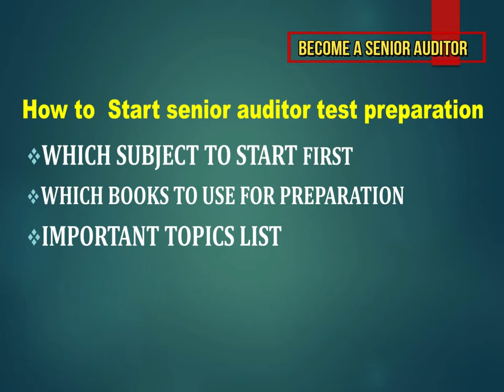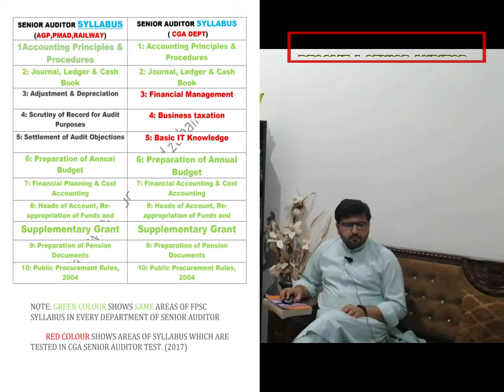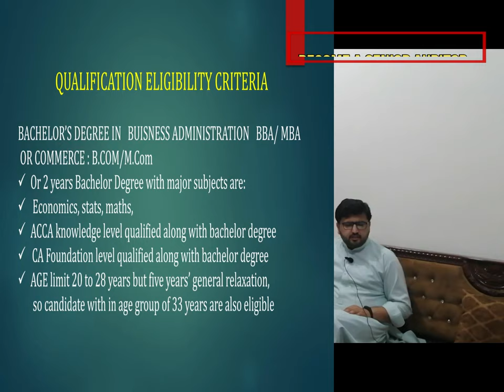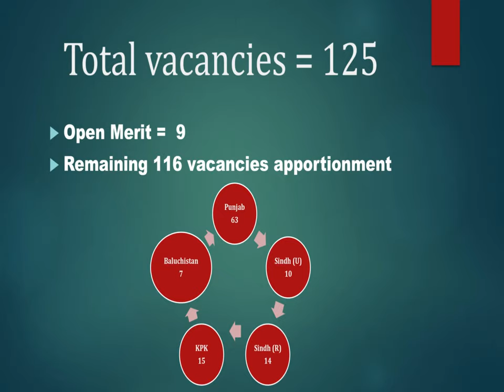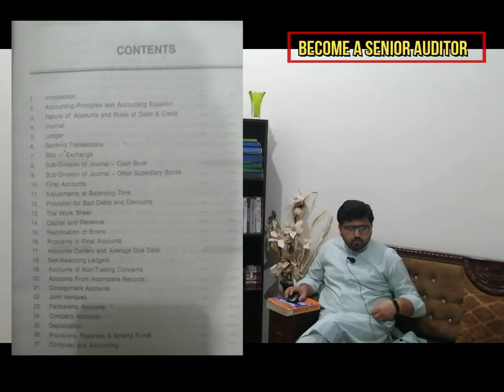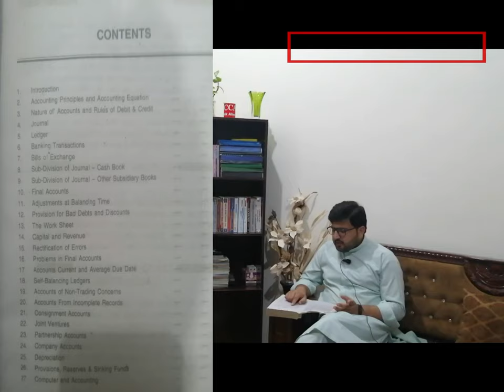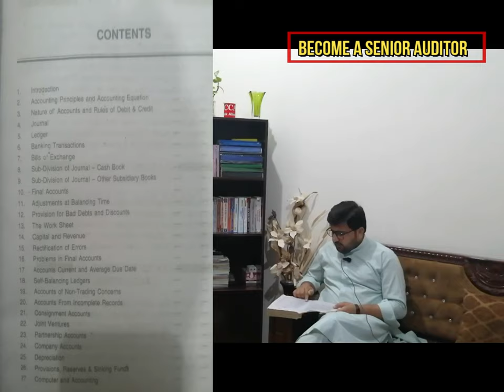Senior auditor Test preparation strategy /Best Book for Senior Auditor Test Preparation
How to cover senior auditor syllabus in 30 days,
Best book for Auditing section is Muhammad irshad B.Com

Senior Auditor Syllabus,
Senior Auditor PDF Books,
Senior Auditor Past Papers,
Senior Auditor Important mcqs,
Senior Auditor Most repeated MCqs,
How to pass  Senior Auditor test tips and tricks,
FPSC Senior Auditor Passing Marks,